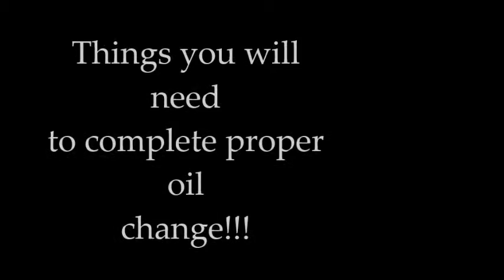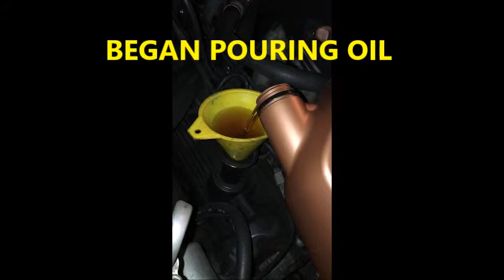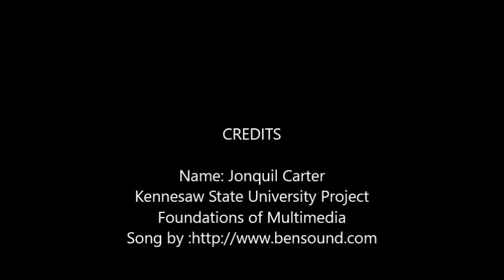Foundations of Multimedia